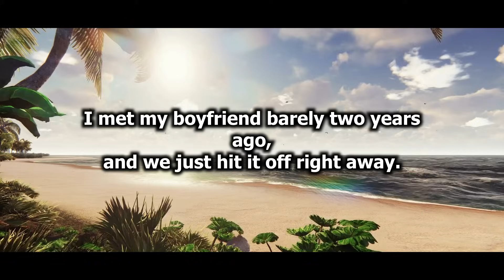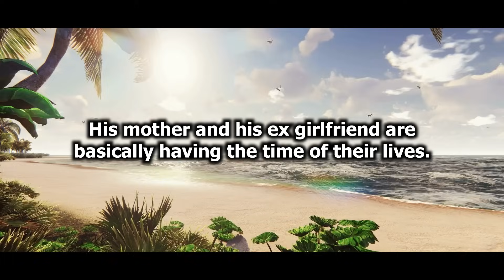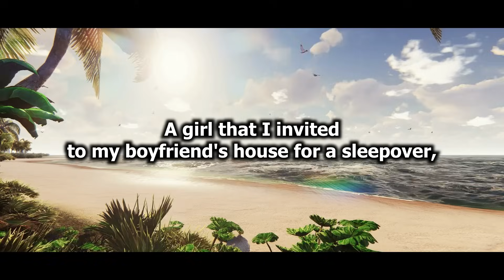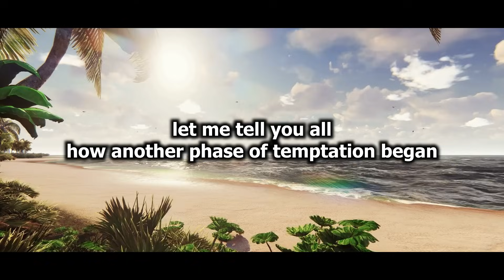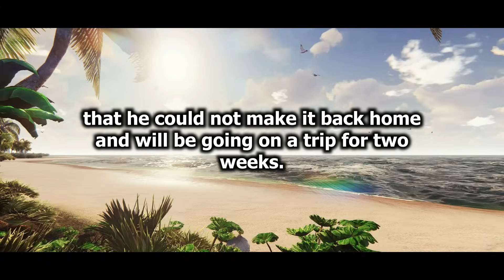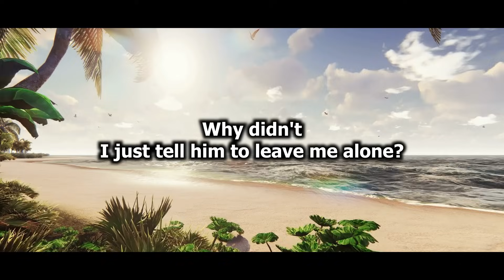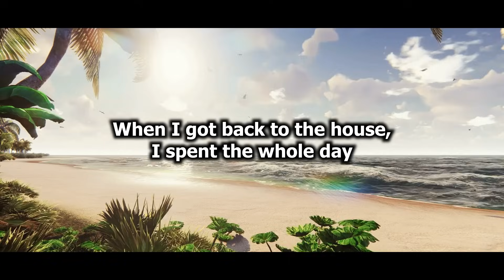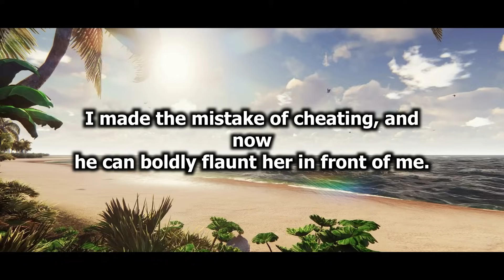I Spent Night W/ Random From The Club Bc BF Was On Business Trip & Got Karma Hard